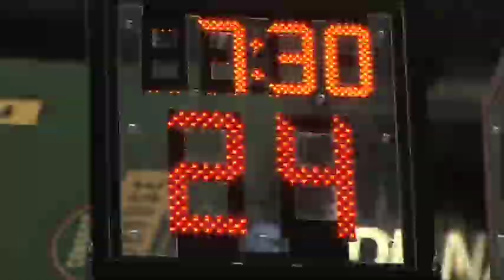Crowd Surfing Pacers Game.mov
Highlights of the 16th episode of Crowd Surfing as Mark and McKinzie go to an Indiana Pacers game!!!